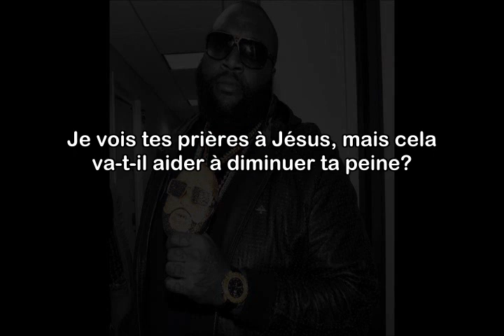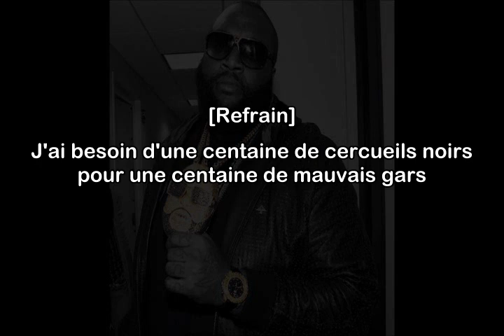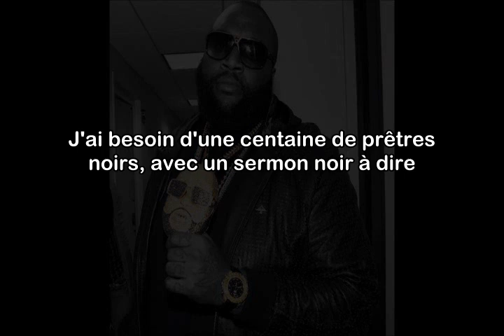Rick Ross - 100 Black Coffins (Traduction by FrenchTradRAP)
La traduction française de "100 Black Coffins" de Rick Ross, un morceau sorti à l'occasion du film Django Unchained !